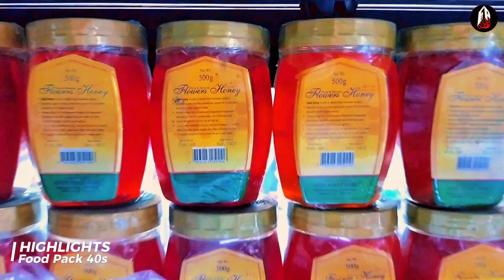Dry Fruit MilkShake |Street Milk Shake | Pehalwani Milkshake | Food Pack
Assalamualaikum Friends ! In This Video I am going To show you Cheapest_Street_Food Of # Pakistan and one of the tasty and delicious Food in The world. In This Video There is a DryFruitmilkshake Dryfruit milkshake or Pehalwanishake

Special Thanks to NCS Alan walker

 Food PackDry Fruit milkshakedry fruit milkshake recipe